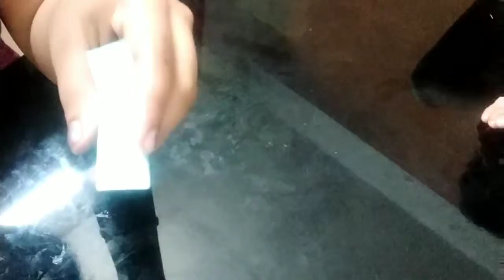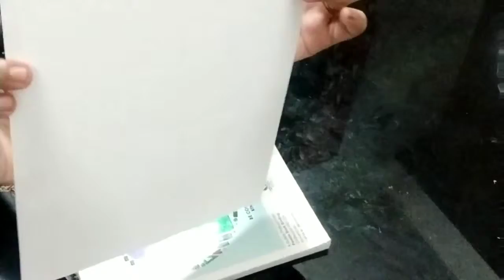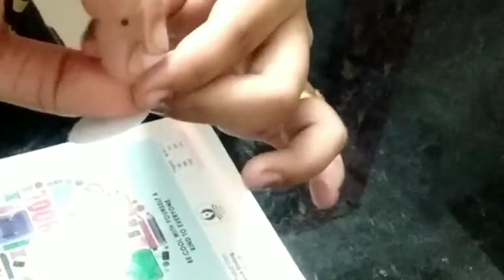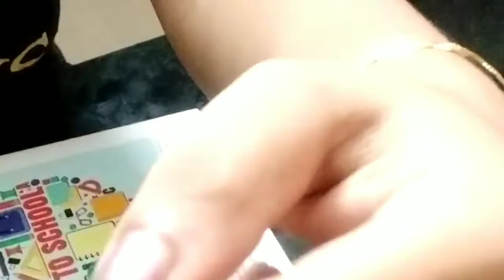DIY -Beautiful Paper Craft/Wall Decor